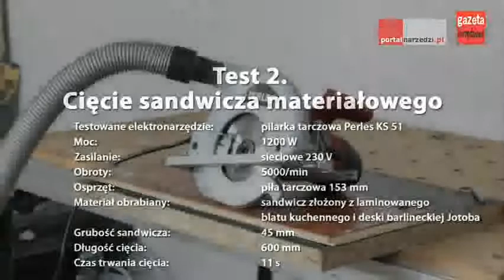Test pilarki tarczowej Perles KS 51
Nieduża pilarka tarczowa powinna się znaleźć w warsztacie każdego stolarza, montera mebli kuchennych czy nawet właściciela domu jednorodzinnego z zacięciem do majsterkowania. To uniwersalne narzędzie, którym obetniemy deskę, płytę wiórową, listewkę czy nawet kawałek aluminium...